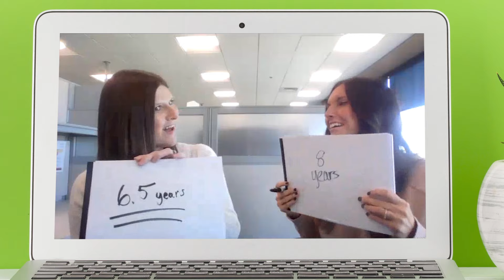COT - Work Besties